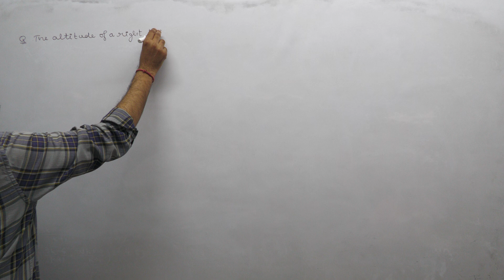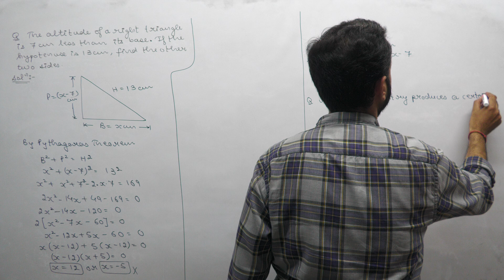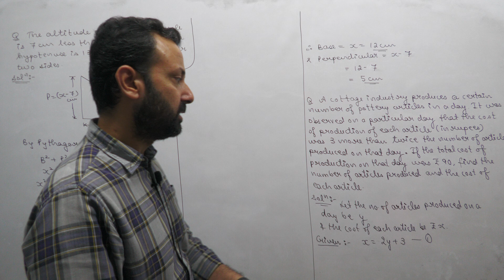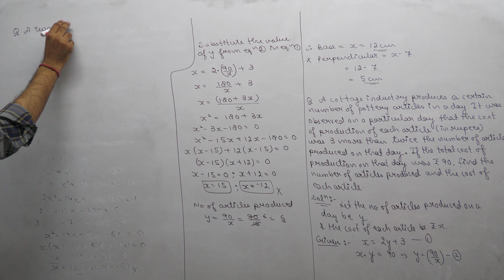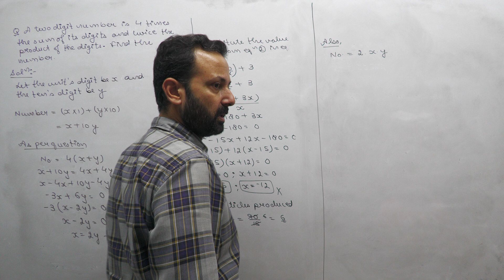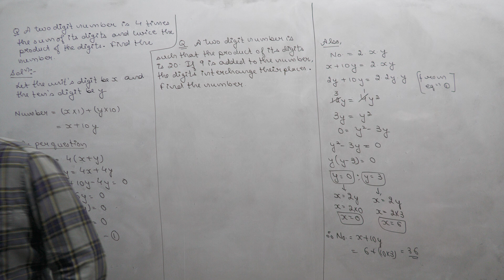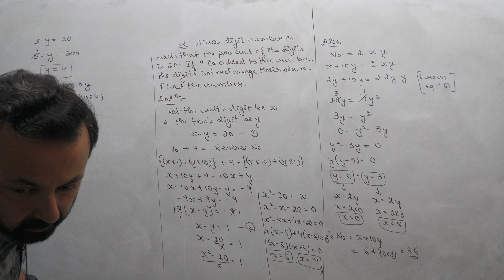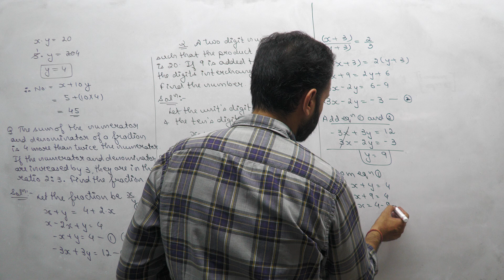Class XA Maths 6th July, 24 (Quadratic Equations Queries)